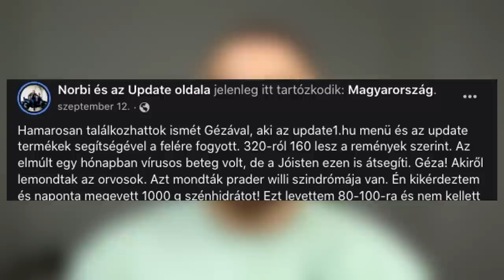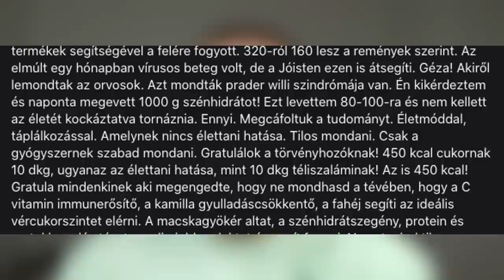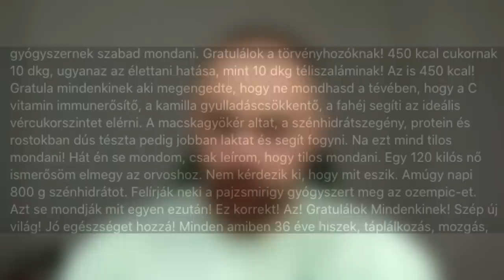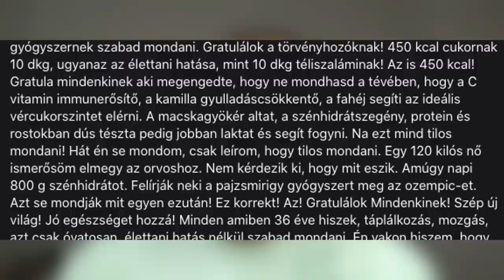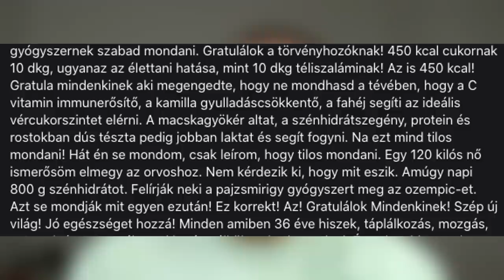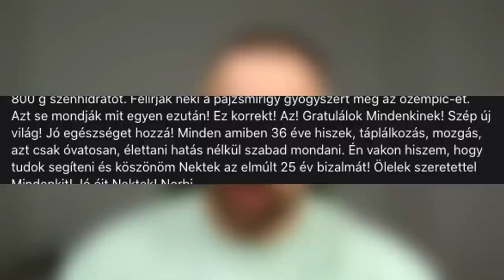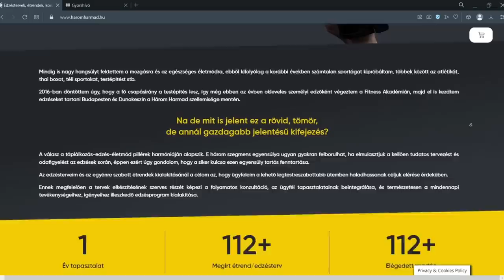Rácz Géza… fogyott. Norbi 1 Tudomány 0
💊👕Táplálék kiegészítőkért / edzős ruhákért keresd a @myprotein oldalát és rendelj a linkről kedvezményesen!
🌱 CBD olajért / krémekért keresd a @naturecanhu oldalát és rendelj a linkről, 15% kedvezmény a “3HARMAD” kóddal!
🦠 Állítsd helyre az emésztésed Herbaferm cseppek segítségével, keresd a @herbaferm oldalát és rendelj a linkről!
🧘 Masszázspisztolyért az @achedaway oldalát - “HAROMHARMAD” kóddal 10% kedvezmény!
Próbáld ki a NOEX Fitness Appot benne edzéstervekkel, receptekkel, cikkekkel és megannyi egyéb tartalommal!!